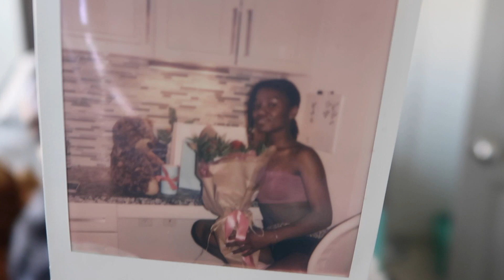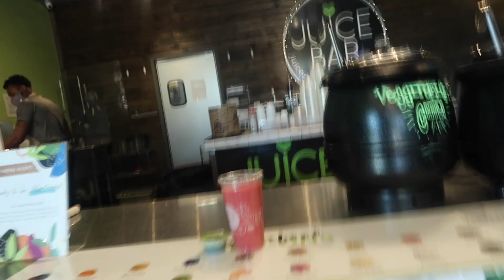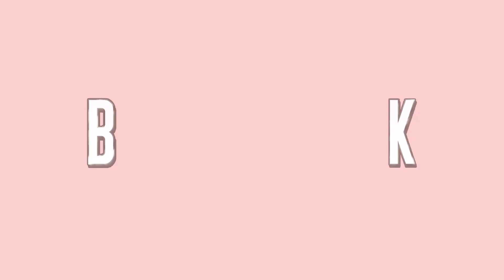NEW apartment decor, Boyfriend surprises me, + apartment maintenance | VLOG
Hi Beautifulssssss!
 Welcome Back

In today’s upload, I bring you guys along for a a day in my week. With Valentine’s Day recently passing , I share what my boyfriend surprises me with and also my apartment maintenance and unseen VEGAS footage.

What’s your weekly maintenance for your apartment or home?
I catch myself always sweeping due to my hard wood floors.

◦ AGE: 23
◦ CAMERA: Canon G7X Mark II
◦ Music from: Epidemic Music